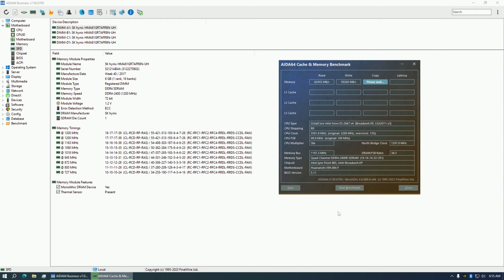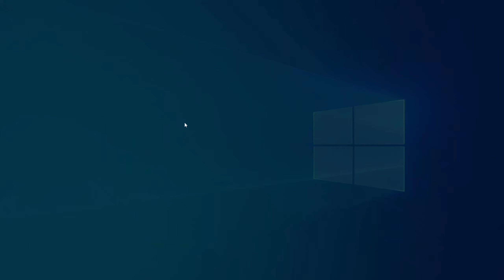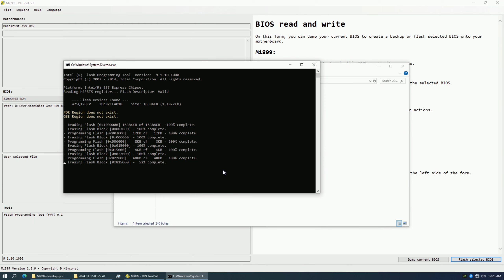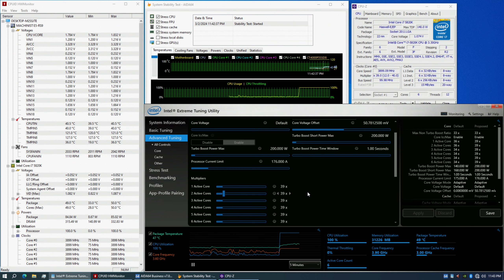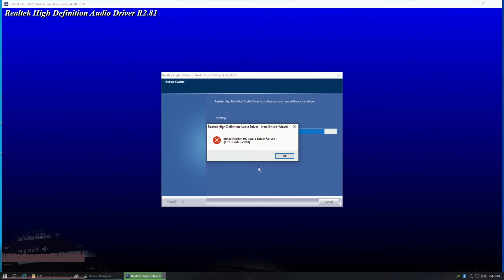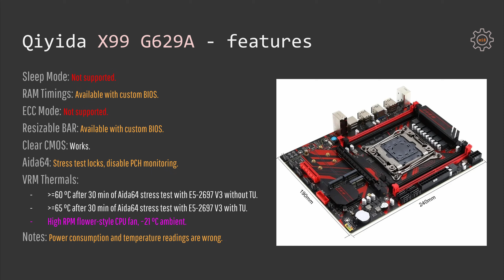Qiyida X99-QD4 (G629A) – detailed review of the motherboard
00:00 Welcome to Miyconst Hardware
00:39 Who is this motherboard for
01:13 BIOS features and iEngineer version
02:25 Overclocking with i7-5820k
03:21 CPUs with 28-PCI-E Lanes
04:21 The typical Chinese defects
04:55 Audio codec issues
05:50 Power delivery system (VRM)
06:31 Conclusion

Qiyida X99-QD4 (G629A)
Huananzhi X99-QD4

Soyo / Maxsun B560
Soyo / Maxsun B660M
i3-12100 + MSI
i3-12100 + Soyo
i5-12400 + Soyo

– Xeon –
E5-2640 V3
E5-2660 V3
E5-2678 V3
E5-2690 V3
E5-2698 V3
E5-2660 V4
E5-2697A V4
E5-2690 V4
E5-2687W V4
E5-2680 V4
E5-2667 V4
E5-2643 V4
E5-1650 V4
E5-2630 V4
E5-2697 V3
R5 5600

– Huananzhi SSD –
SATA MLC
SATA QLC
M.2 NVMe

– RAM –
Samsung DDR4
Juhor DDR3/DDR4

– AM4 –
Soyo B550M
Ryzen 5 5600
Ryzen 5 5600G

– X79 –
X79 V2.82

My Ukrainian partner:
- Alex Povzun

My Italian partner (Milan & Turin):
- MirComputers / Gabriele Carbone